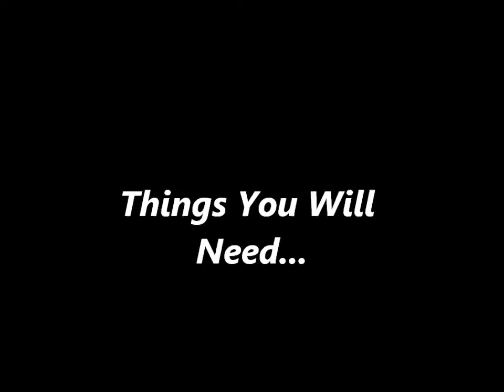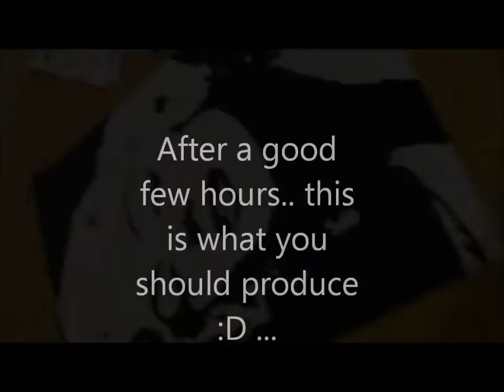Marilyn Monroe PopArt Tutorial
I am a 14 year old artist.
Song: Fidelity - Regina Spektor

Just A little shoutout to my lovely instagram followers who have supported me and my work. :)

Please feel free to request!